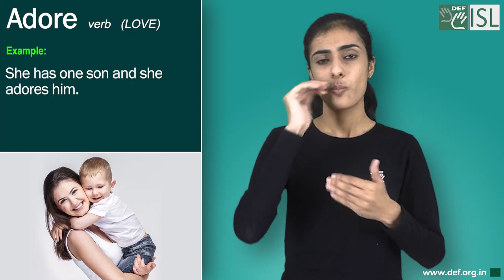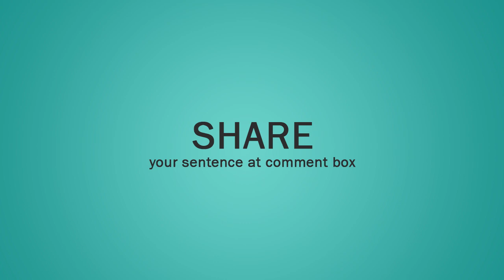Adore (verb) Word of the Day for October 20th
Adore (verb) LOVE

Meaning:- to love someone very much, especially in a way that shows a lot of admiration or respect, or to like something very much:

Examples:- 1. She has one son and she adores him.
2. I absolutely adore chocolates.
3. Both girls adored their father.
4. I adore those shoes!